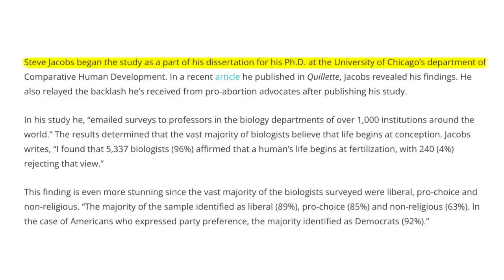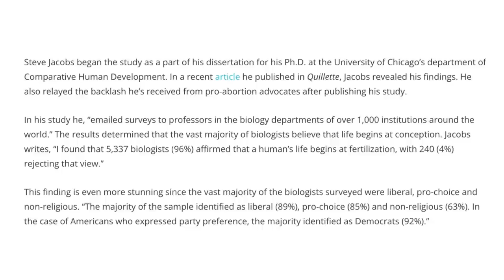Lila Rose Debates Dr Phil & UNHINGED Audience Member On Abortion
Check out Lila Rose @LiveActionFilms

🗞 Sign up to get RELIABLE DAILY NEWS with my GO TO source